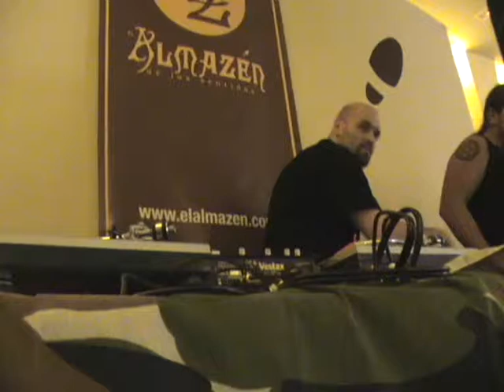Baile Las Rozas. IDS Madrid. Campeonato Break Dance B-Lords Quarrel.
Eva Sanchez, El AlmaZén e IDS Madrid.
Campeonato de Break Dance
Lugar: El AlmaZén de los Sentidos